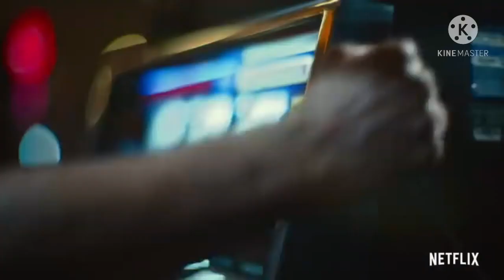Zack Snyder’s Army Of The Dead Non-Spoiler Review.